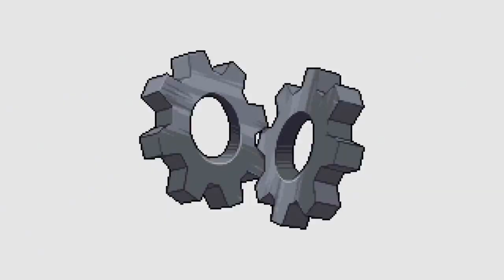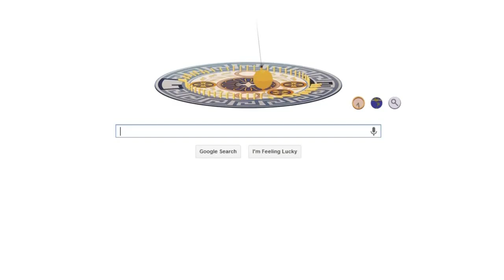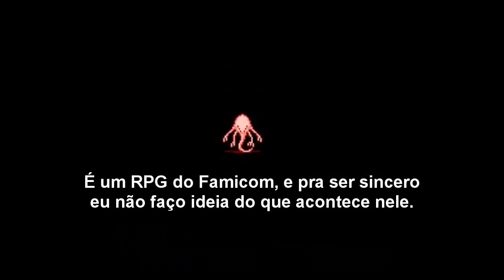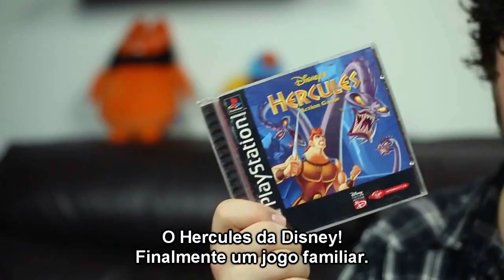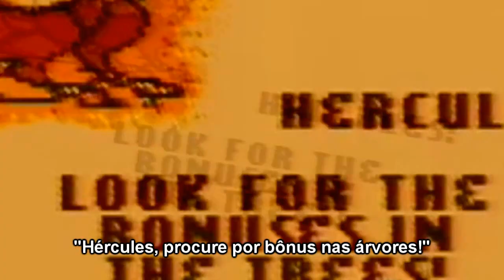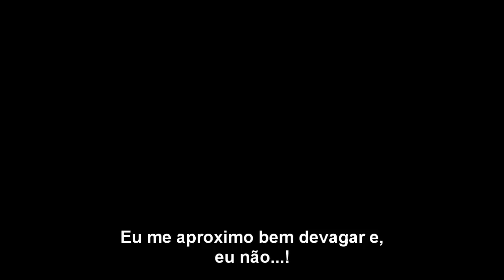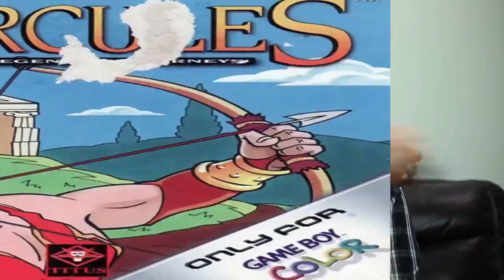JonTron - Hercules Games (Legendado)